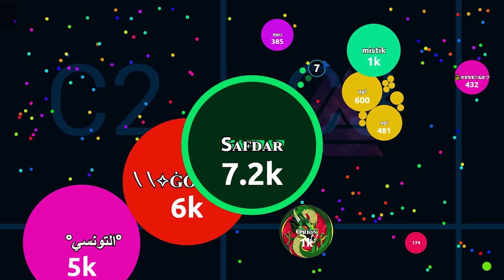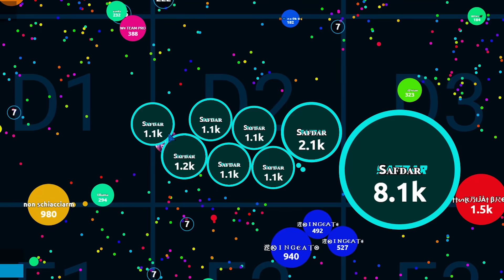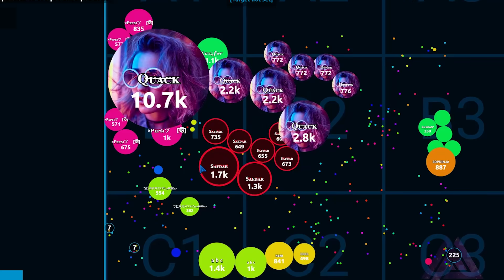Agar.io - FFA & Experimental - Highlights #32